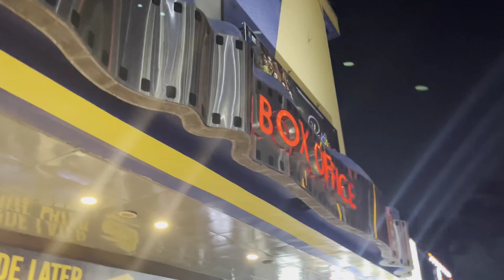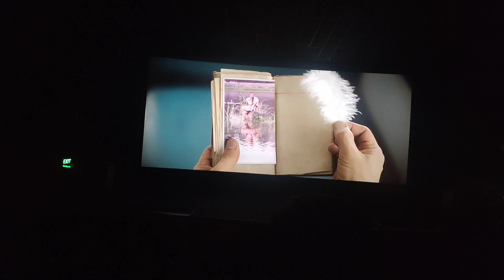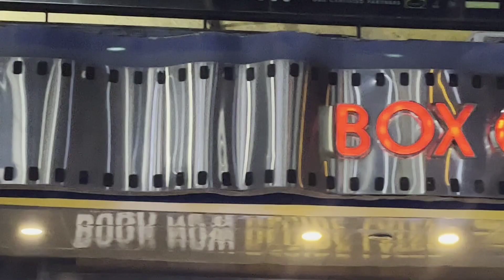LAL SINGH CHADHA MOVIE REVIEW 😱|| PUBLIC REACTION 🔥|| AMIR KHAN MOVIE || IS BYCOTT OR NOT ❓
Hi guys last night hum sabhi lal singh Chadha movie dekhne gaye .

Or iss video m humne apne apne movie k genuine review or Amir Khan k uppar bhi apna review diya h..

This video is used Lal Singh Chadha movie clips for vlogging perpose only.

or iss video m maine Apni personal Review Rakhe hai.